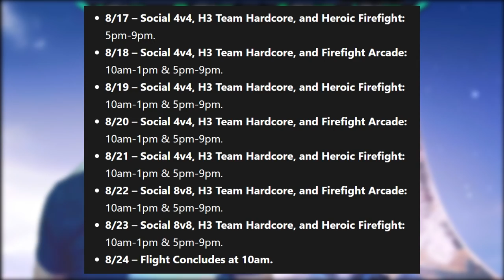Halo 3 ODST First Impressions and Halo MCC Season 3 Content! Halo 3 Hit Reg FIXED!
Halo 3 ODST First Impressions and Halo MCC Season 3 Content! Halo 3 Hit Reg is AMAZING! In this Halo MCC news update video we discuss Halo 3 ODST Flight and how Halo 3 ODST PC gameplay feels and plays right now! Halo 3 ODST gameplay has been great so far as Halo 3 ODST Firefight gameplay is a good experience. Though Halo 3 ODST Firefight death bug does happen it's rare and has been reported. Halo MCC New Season comes with Halo 3 ODST PC release date. The New Halo MCC Season is Halo MCC Season 3 called Recon. Halo MCC Season 3 content has Halo 3 weapon skins, new visors and Halo 3 ODST character customization. Halo 3 Customization update for Halo 3 weapon skins is awesome!

Source:
ODST Flight

Time Stamps:
Intro - 0:00
Halo MCC Season 3 Content - 1:32
Halo 3 Customization Weapon Skins - 3:30
Halo 3 Customization Visor Colors - 5:13
Halo 3 ODST Customization - 5:48
Halo MCC Season 3 Nameplates - 6:02
Halo MCC Challenge Hub In Game - 6:30
Halo 3 ODST PC Flight First Impressions - 7:06
Halo 3 ODST Firefight Plasma Grenades Not Rendering - 7:21
Halo 3 Bullet Velocity Fix - 8:06
Halo 3 ODST Flight Schedule - 9:26
Thank you for watching! - 9:55